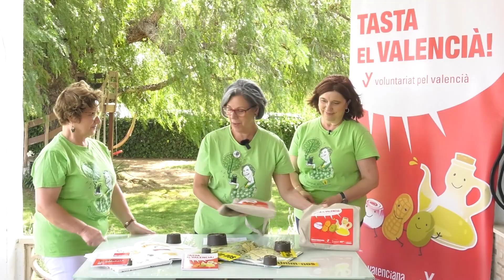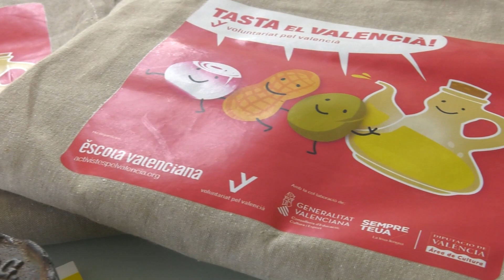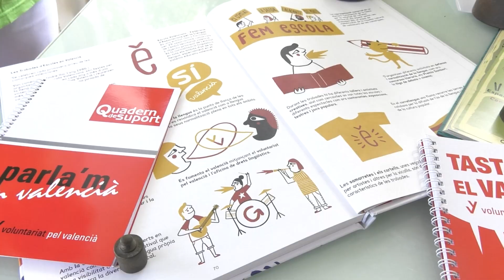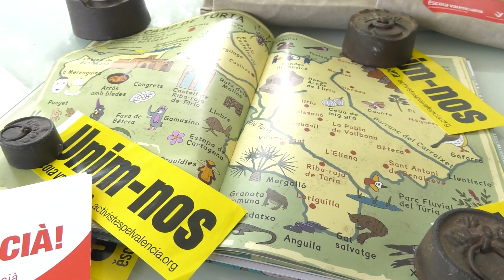Tasta el Valencià T3 E07: Cigrons amb salsa (Llíria, Camp de Túria)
Ens trobem a Llíria, cap de la comarca del Camp de Túria, on hui tenim
unes cuineres especials, Eugènia Montesinos Furió i Llúcia Lerma
Panblanco són dues dones més que interessants;
inquietes i compromeses amb la seua comarca i amb la llengua.
Elles són activistes, membres de la coordinadora de Camp de Túria, i formen part de l’organització de les Trobades a aquesta comarca des de l’any 2000. A més d’això, també són patrones del concurs de literatura Sambori.
Aquest concurs abasta totes les etapes de l’ensenyament des d’Infantil a
l’Escola d’Adults, i les nostres cuineres, amb un grapat de persones al
llarg del nostre territori, any rere any el fan possible amb el seu treball. La
celebració del Sambori mereix el respecte i suport dels nostres
governants, siguen del color que siguen.